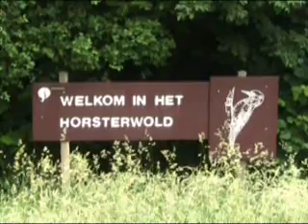Horsterwold 18 km.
Flevoland - Zeewolde.